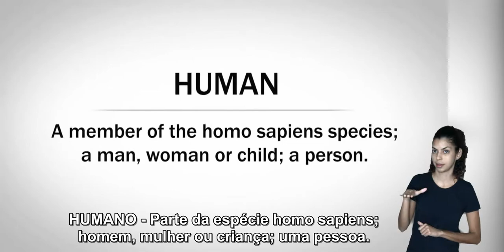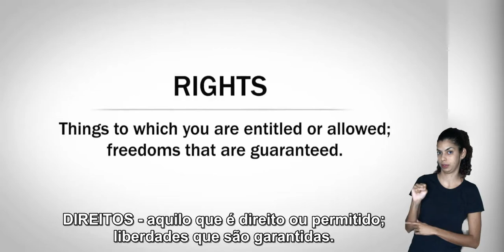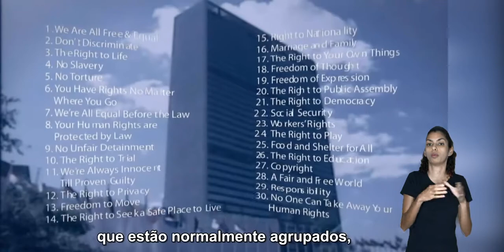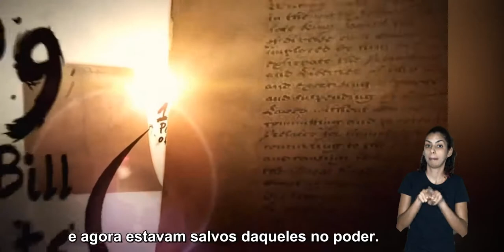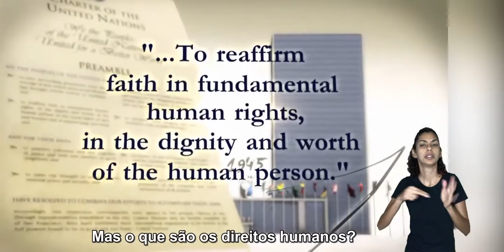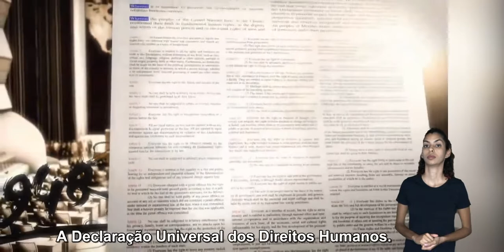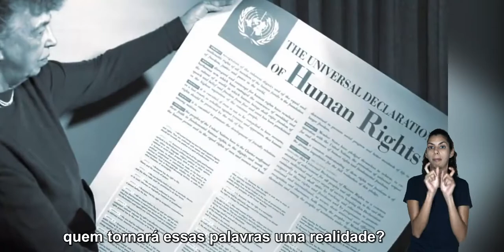A História dos Direitos Humanos (LIBRAS)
Tradução Libras: Lara Gomes Silva (UFABC - PROAP)